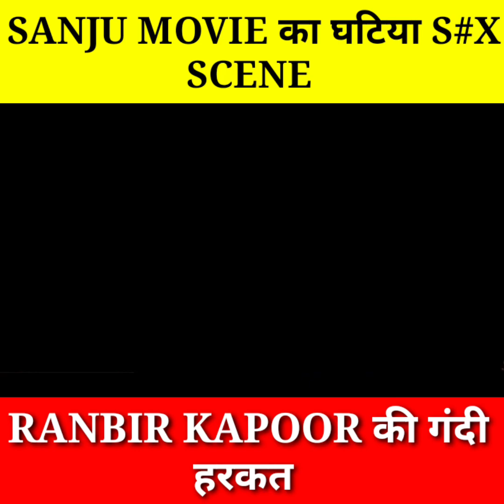Ranbir Kapoor और Karishma Tanna के एक Scene ने मचाया बवाल : Ranbir की और गलती से Brahmastra पे खतरा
PLEASE NOTE:-